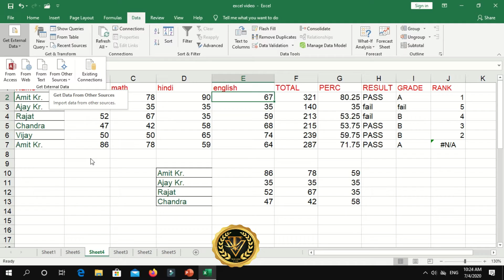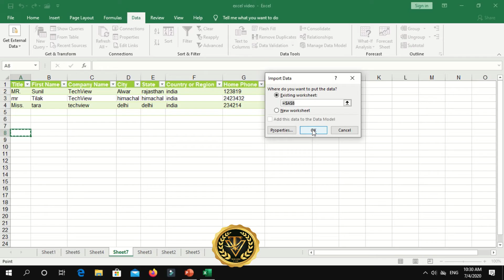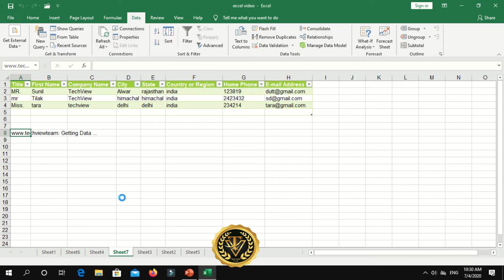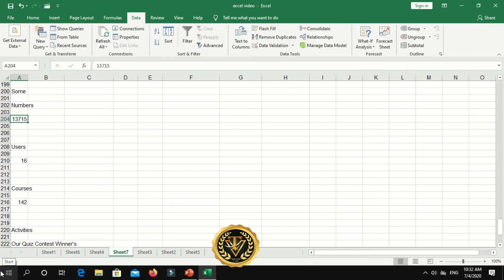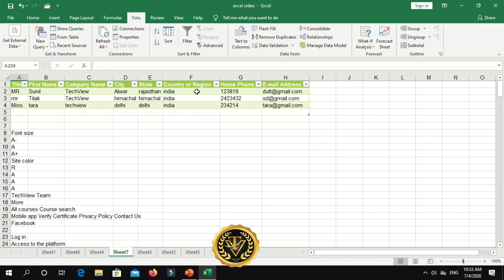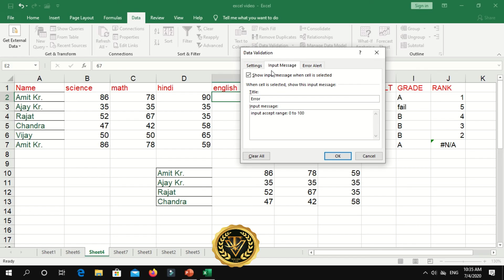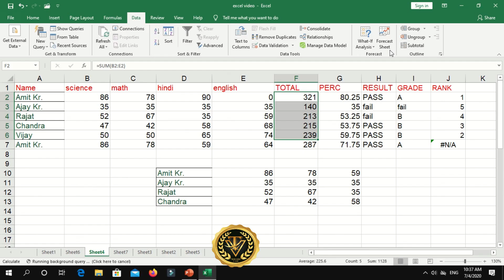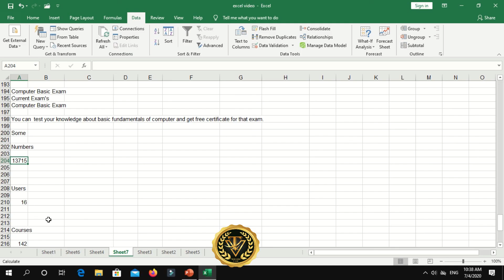#25 MS EXCEL DATA TAB | MS OFFICE COURSE | TechView Team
Hello Learner's,
                           In this video of we will cover following things with better understanding
1. Tools available under Data Tab
2. How to get live data from web in excel
3. How to get data from access in excel
4. How to use Query
5. How to use Data validation
6. How to use connection option

We hope this course will be beneficial for you.
Your suggestions are most welcome .
And Please share this course with your friends also.